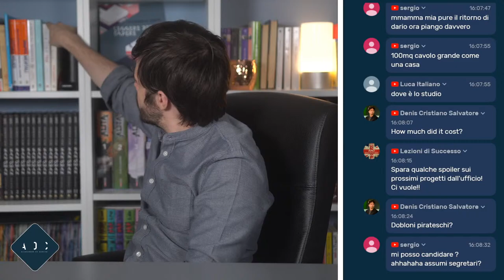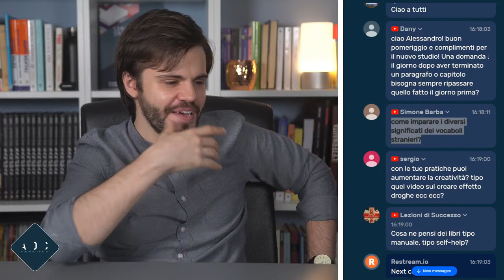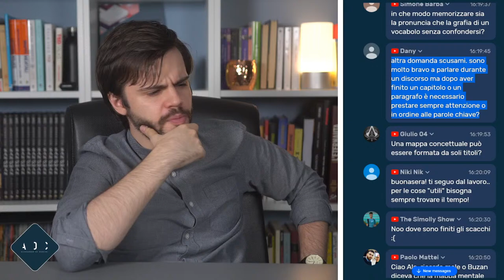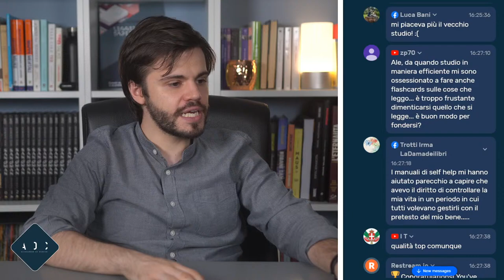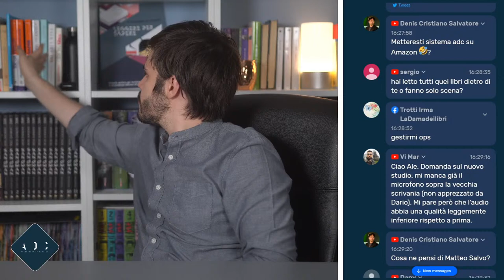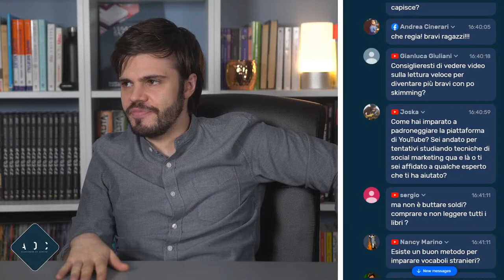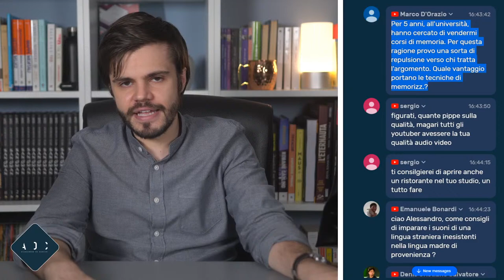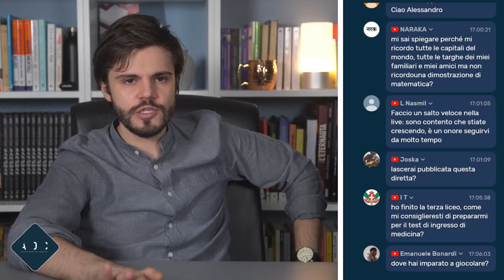Domande e risposte dal NUOVO STUDIO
Finalmente inauguriamo il nuovo studio/ufficio con una bella live di Q&A...

 SCOPRI IL MIO VIDEOCORSO SULLA SCHEMATIZZAZIONE

 SCOPRI IL MIO CORSO SULLE TECNICHE DI MEMORIA (insieme al campione del mondo e al più grande mnemonista in attività):

️ CONTATTAMI